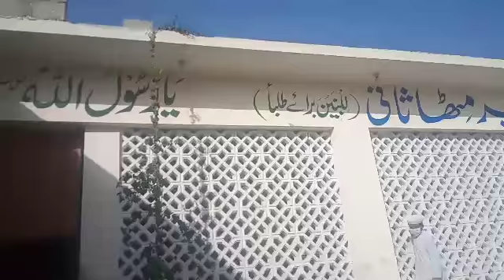پودے کس موسم میں اگائے جائیں بھت ہی امپورٹڈ ویڈیو